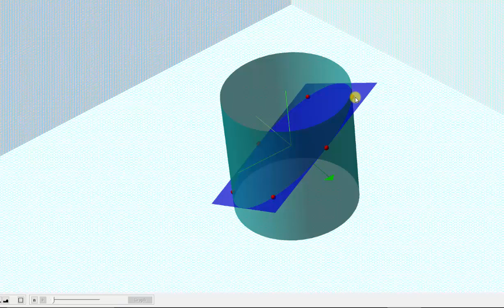Absolute Extrema of a Function of Two Variable Over Bounded Region (Circle)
This video explains how to determine the absolute extrema of a function of two variables over a bounded region.